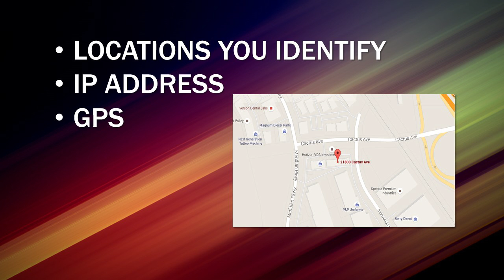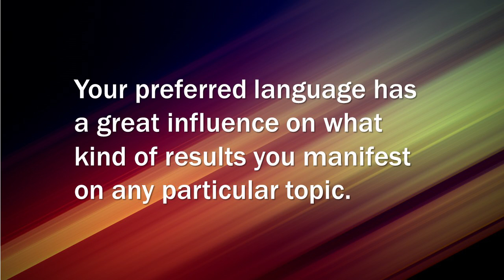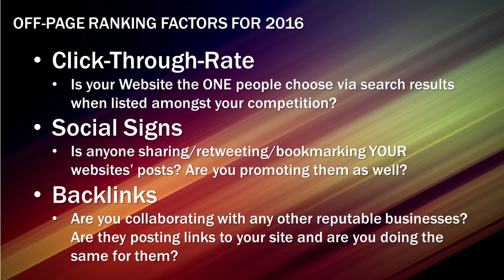Altek Media Group SEO Search engine Marketing - Altek Media Group, Murrieta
Amber/Warren Inc.  dba Altek Media Group

SEO Search engine Marketing
Video Production Riverside
Altek Media's goal is to assist small-to-medium sized businesses, non-profit organizations, government agencies and trade associations and educational institutions with traditional and digital multimedia marketing, advertising, and/or public relations services like Facebook Video Advertising . We have over 37 years of experience in assisting hundreds of businesses and organization in growing their sales and brand image. We have a dedicated and committed staff of marketing and advertising professionals that can fulfill all your needs, from strategic planning to content creation to implementation. By outsourcing your advertising, marketing, and public relations to us, you gain a whole team.
Our Core Competencies include:
Strategic Planning, Content Writing, Graphic Design, Video Production, Online Publishing, Media Buying, Facebook Video Advertising,  Media Distribution, Corporate Communications,  Web Design & Management, Social Media, SEO Management, Brand Development and Event Planning & Promotions.
The Altek Media Group serves the Orange, Riverside and San Bernardino Counties including the cities of Riverside, Moreno Valley, Perris, Menifee, Murrieta, and Temecula.
Veteran Owned / Calif. SB Cert, # 2007602
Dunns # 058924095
GSA Base Schedule # GS-00F090GA
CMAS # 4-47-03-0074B